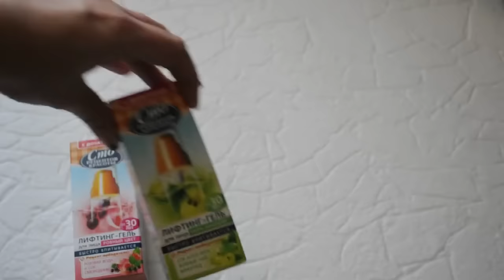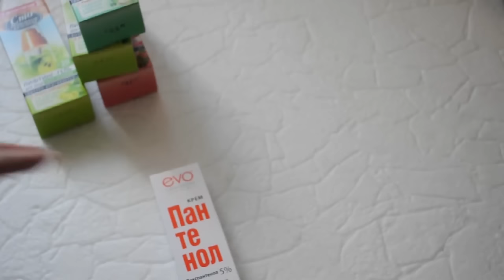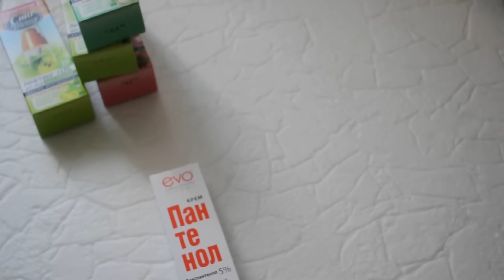ИРМАГ БЮДЖЕТНЫЕ ПОКУПКИ КЛАССНОЙ КОСМЕТИКИ лето 2016 #1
Если вы еще не пользовались Ирмагом зайди по этой ссылке
ПРИ БОЛЬШОЙ ПОКУПКЕ НАЗОВИ КОДОВОЕ СЛОВО OLGA SHVETS  И ПОЛУЧИ СКИДКУ 10%